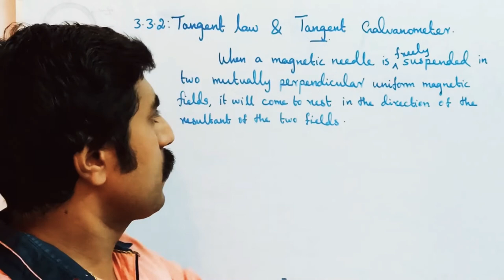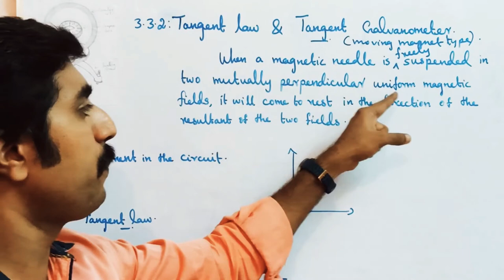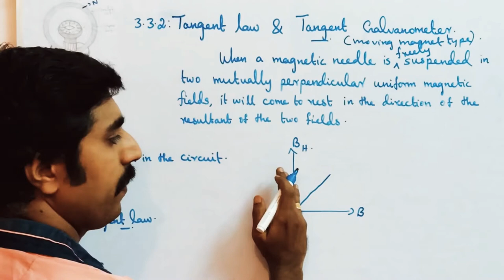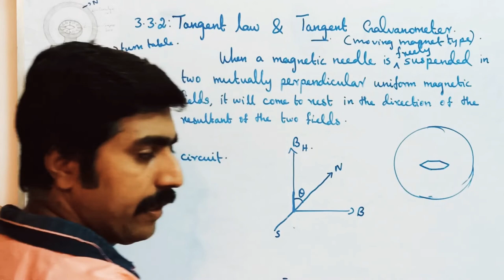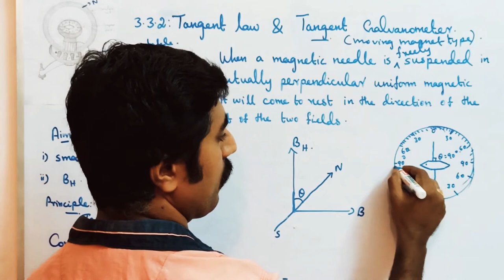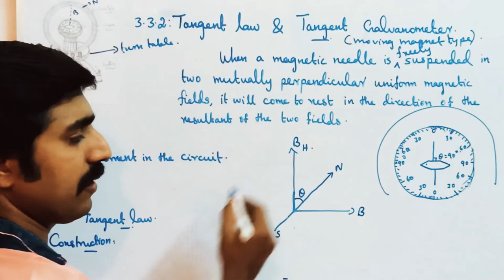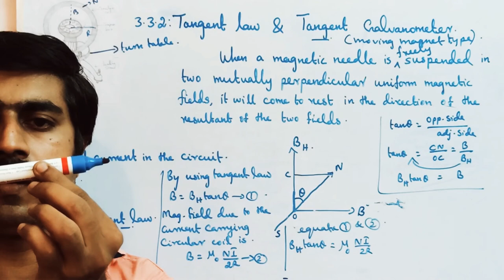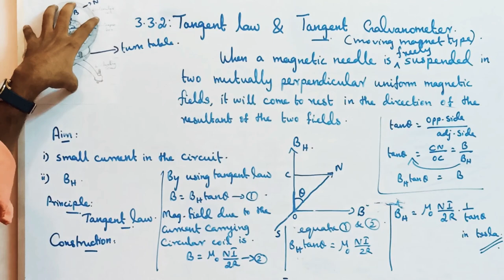Tangent law and Tangent Galvanometer||Ln 3||STD 12 Physics||Tamil||sky physics